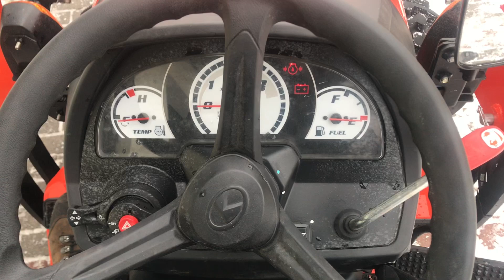Kubota B2441( B1241 ) 4x4 24KM + ŁADOWACZ CZOŁOWY TUR Sanko FL250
Nowy ciągnik Kubota B2441 z napędem 4x4 o mocy 24 KM.

Kubota Corporation to japoński producent ciężkiego sprzętu rolniczego i budowlanego. Firma powstała w w 1890 roku w Osace a pierwsze ciągniki wyprodukowane w całości na własnych podzespołach firma wypuściła w 1978 roku. Firma od wielu lat cieszy się bardzo dużym powodzeniem wśród użytkowników na całym świecie. Kubota Corporation od samego początku swojej działalności współpracuje z najlepszymi dostawcami i producentami części i podzespołów o czym świadczy współpraca z Fiatem czy Nissanem. Firma posiada 34 własne przedstawicielstwa na całym świecie, głównie w Europie: Niemczech, Wielkiej Brytanii, Francji, Hiszpanii, Polsce oraz w Stanach Zjednoczonych i Kanadzie. Do 2010 roku zakłady firmy Kubota wyprodukowały 3.5 mln ciągników.

Miniciągnik Kubota KUBOTA B2441 oferuje wysoką moc i wytrzymałą konstrukcję w połączeniu z niewielkimi rozmiarami. Taka charakterystyka powoduje, że sprawdzi się on w bardzo różnorodnych zastosowaniach - od hodowli zwierząt, przez prace w sadownictwie, przy uprawie owoców miękkich, aż po zadania typowo komunalne.

KUBOTA B2441 nie boi się trudnych warunków terenowych - napęd na wszystkie koła oraz blokada mechanizmu różnicowego tylnej osi (w standardzie), gwarantują niezakłóconą trakcję w każdej sytuacji. Co więcej, duży rozstaw osi wynoszący aż 1580 mm daje wysoką stabilność jazdy nawet w bardzo nierównym terenie.

Dane techniczne:

- Silnik 3 cylindrowy diesel chłodzony cieczą o mocy 24 KM.
- Napęd 4 X 4 z możliwością wyłączenia.
- 2 prędkości wałka mocy 540 i 980 rpm.
- 3 punktowy system zawieszenia.
- Wspomaganie kierownicy.
- Pojemność zbiornika paliwa 23 l.
- Maksymalny udźwig 750 kg.
- Manualna skrzynia biegów.
- 9 biegów do przodu, 3 biegi do tyłu.
- Wymiary: długość 241 cm, szerokość 101 cm, rozstaw osi 158 cm, wysokość do kierownicy 128 cm.
- Dzielone hamulce.
- Opony Przód 7-12, tył 8,3-20.
- Standardowy wał odbioru mocy.
- Maksymalna prędkość 18 km/h.
- Waga całkowita 630 kg ( waga bez ładowacza ).
- Świtała przednie, światło tylne, kierunkowskazy.
- Przejrzysty zestaw wskaźników z podświetleniem, niemal płaska podłoga oraz intuicyjne rozmieszczenie dźwigni sterujących funkcjami miniciągnika tworzą wygodne miejsce pracy.
- udźwig ładowacz: 2350 KG.
– Szybkozłącza na 2 sekcje.
– Stopki do odstawiania ładowacza.
– System szybkiej wymiany osprzętu (haki + 2 sworznie do wymiany łyżki).
– System bezsmarowych tulei polimerowych.
– Wysokość podnoszenia: 200 – 220 cm.
– Pojemność łyżki:110 – 120 L.

GWARANCJA.

36-002 Trzebownisko.